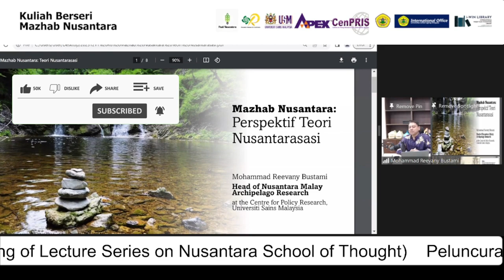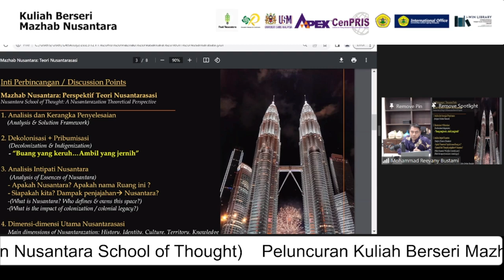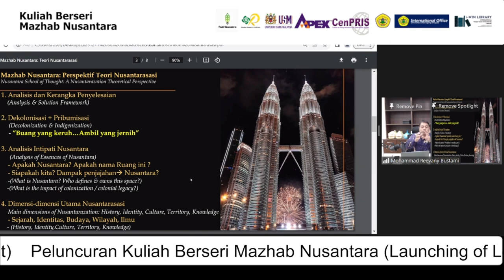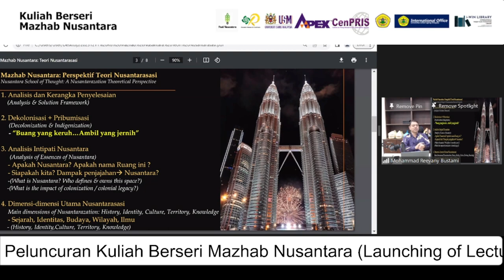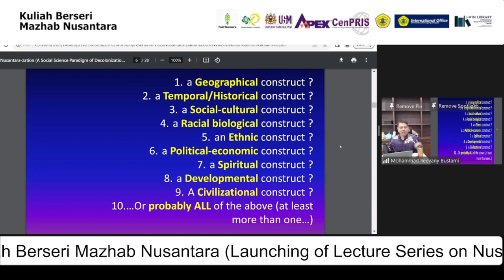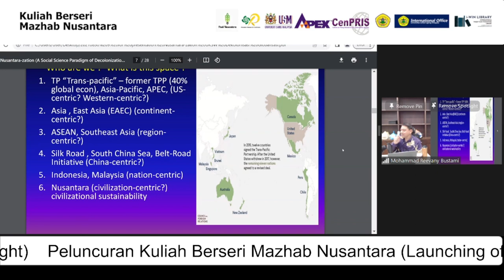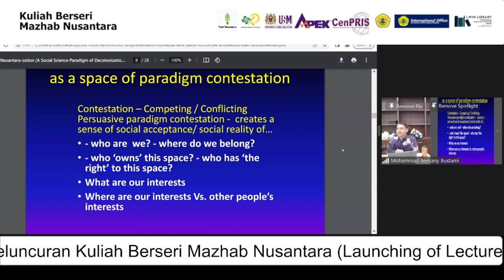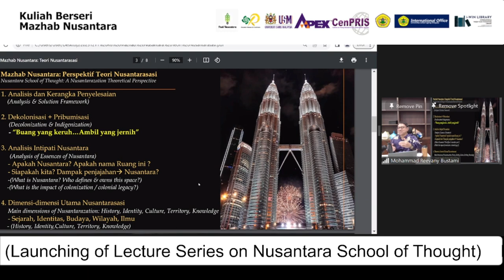malaysia Seri 2 Mazhab Nusantara | Prof. Madya Dr. Mohammad Reevany Bustami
Kita, kerap kali secara (tanpa) sadar melihat Nusantara dengan kacamata Barat.

Hasilnya, kita jadi salah KAPRAH dalam MEMAHAMI NUSANTARA.

Apakah melihat Nusantara tidak bisa menggunakan kacamata Barat?

Atau memang melihat Nusantara harus melalui jati diri ke-Nusantara-an itu sendiri?

Diskusi kali ini adalah launching dari serangkaian kuliah nirbayar (free) tentang Paradigma Nusantara yang mana narasumbernya berasal dari Indonesia dan Malaysia. Gabung supaya tidak tertinggal informasi penting.

“Kuliah Berseri Mazhab Nusantara” organized by Peneleh Research Institute, Universiti Sains Malaysia, Universitas Sultan Ageng Tirtayasa, Padi Nusantara, and i-WIN Library.

Moderator: Ikomatussuniah, SH., MH., PhD.(Lecturer, Universitas Sultan Ageng Tirtayasa)

🎙️Speaker 1 : Assoc. Prof. Dr. Aji Dedi Mulawarman (Pencetus Paradigma Nusantara, Dewan Pakar Peneleh Research Institute)

🎙️Speaker 2: Prof. Madya Dr. Mohammad Reevany Bustami (Head of Nusantara Malay Archipelago Research, Centre for Policy Research, Universiti Sains Malaysia)